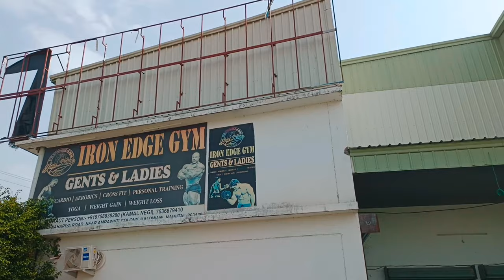Vlog 2 - Laksh Sen visit in DSD - Thomas Cup 2022 winner -Dev's Shuttlers Den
welcoming laksh sen in Dev's shuttlers Den ( DSD )
To honour him for winning the Thomas Cup 2022